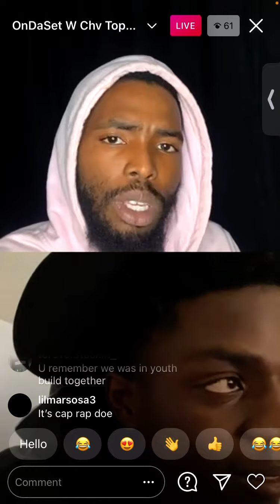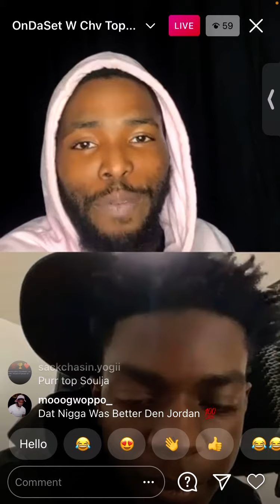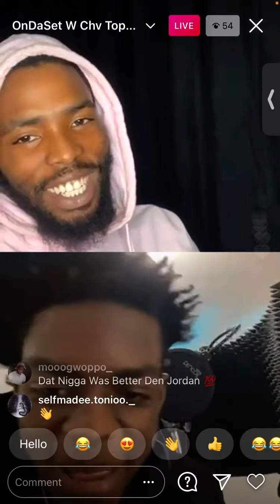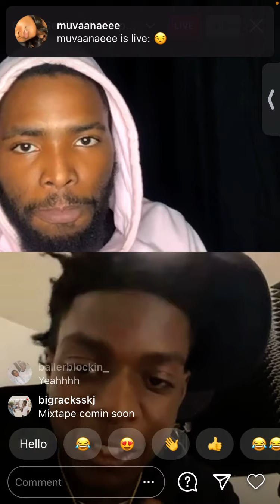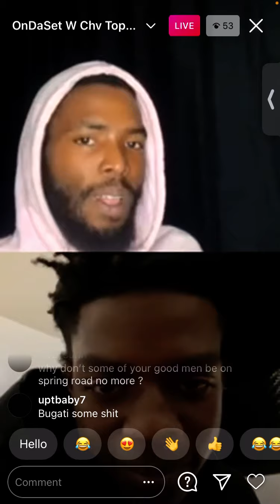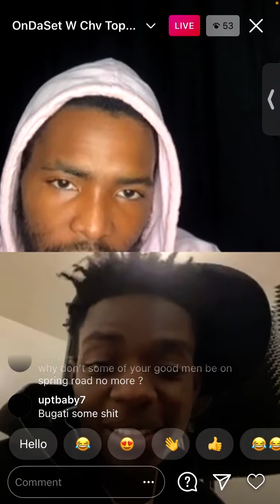“Chv top Soulja interview on his new music and about his hood”🤯🐐